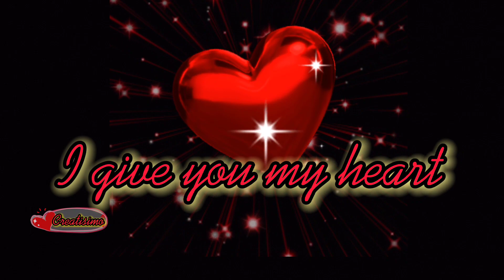Happy Valentine's day 💝 I love you